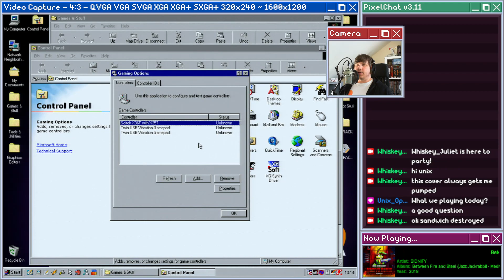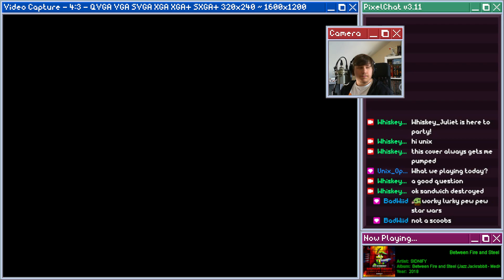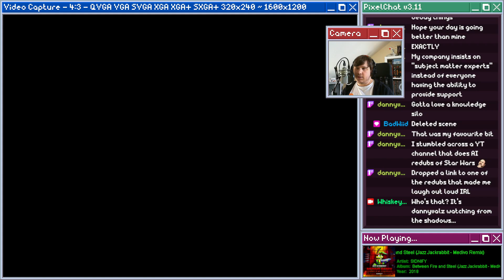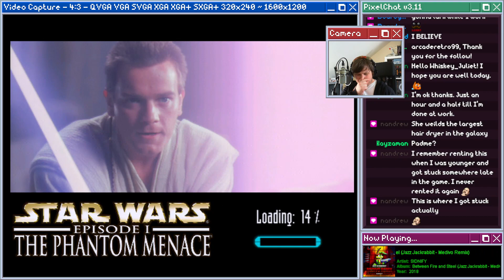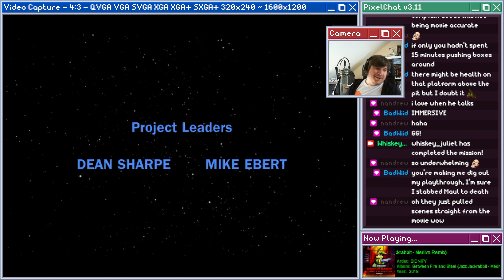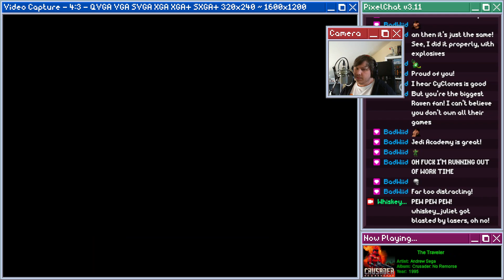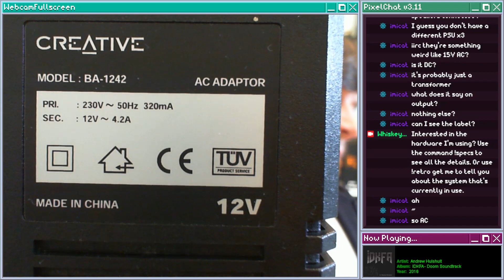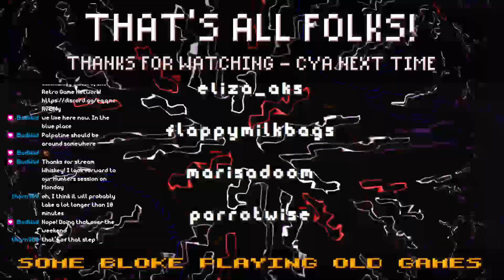Retro Game Wednesday - 19/06/2024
Star Wars Episode I: The Phantom Menace (1999) Finale / Demonstar / Star Monkey / Scandisk and breaking hard drive woes

Streaming classic PC Games on real hardware! (DOS / 98 / XP / 7)